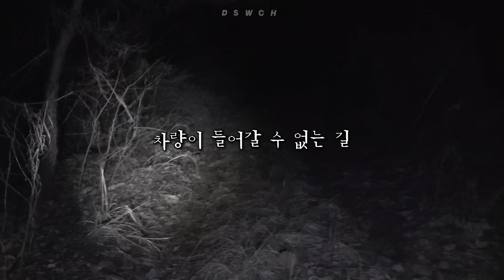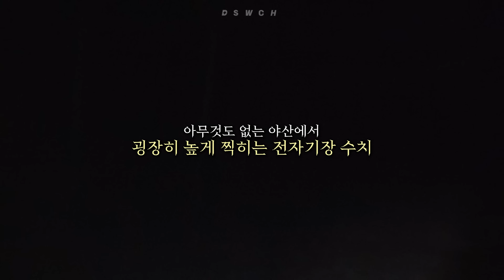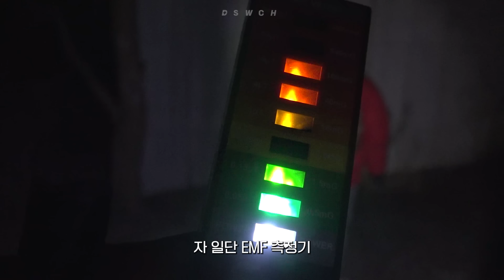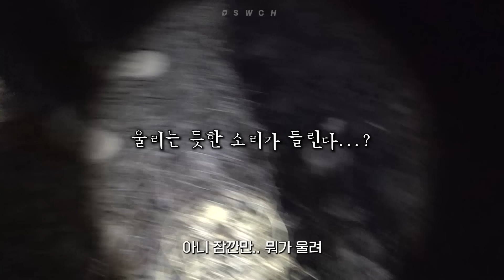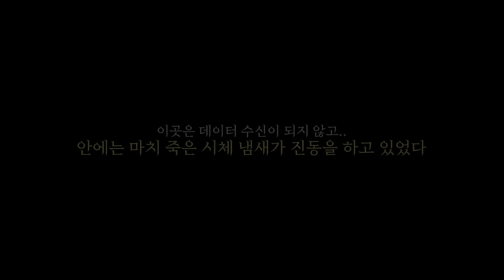야산에서 발견한 의문의 폐 건물, 썩은 냄새가 진동을 한다..